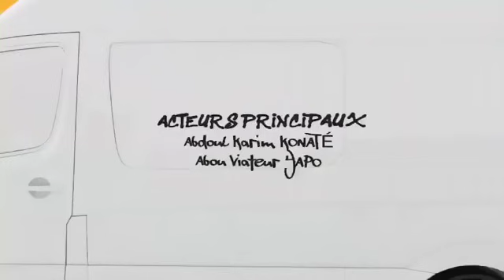YO PAS PEUR DE TUA😂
‎@SERY et SORY ORIDJIDJI Serie ivoirienne  YO PAS PEUR DE TUA😂